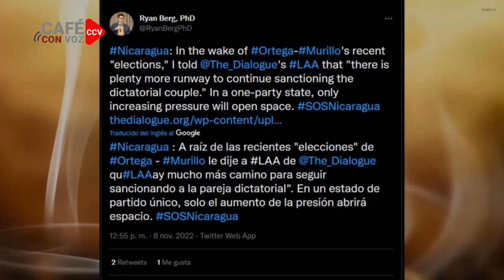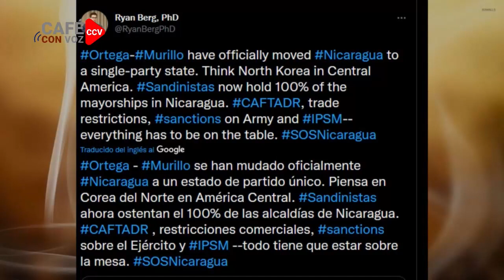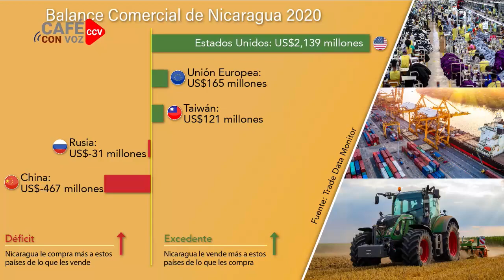CAFE CON VOZ | En Contexto con Luis Galeano/ 08 de Noviembre 2022